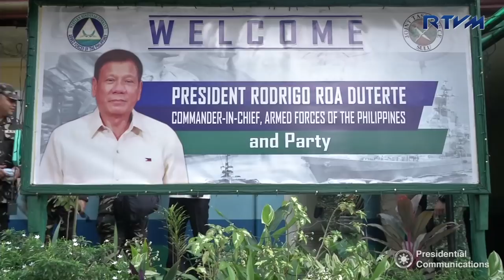Visit to Camp General Teodulfo Bautista 12/1/2017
Barangay Bus-Bus, Jolo, Sulu

“I know that the Filipino soldiers fought valiantly… we prevailed,” said President Rodrigo Roa Duterte after he awarded the Order of Lapu-Lapu (Kamagi and Kampilan) medals to several soldiers who took part in the liberation of Marawi City in a visit at Camp General Teodulfo Bautista in Barangay Bus-Bus, Jolo, Sulu.

In his speech, the President thanked the soldiers for their continued sacrifice, the hardships they went through, and mourned the casualties the Philippines has suffered.

President Duterte also expressed his displeasure on how another armed conflict with the Communist Party of the Philippines (CPP) – New People’s Army (NPA) seem imminent after their attacks became more brazen and destructive.

“It saddens me to just even think that another strife is coming ‘cause I really don’t want to kill Filipinos.”

The President continued by outlining the failed peace talks with the communist group in the past administrations, noting, “Almost 50 years of talking, and for nothing.”

The Commander-in-Chief spoke on how much effort and leeway he gave the communist group such as freeing their leaders to start peace negotiations and how he lamented giving them “too much, too soon.”

President Duterte encouraged government forces to continue the fight against criminality, especially against terrorism, illegal drugs and human trafficking.

All-out support for government troops was also a highlight of the President’s speech as he discussed the increase in wages of soldiers and military officers, the continued modernization and development of the Philippine military arsenal, and his willingness to extend a hand to soldiers who are in need of help.

Department of National Defense (DND) Secretary Delfin Lorenzana, Armed Forces of the Philippines (AFP) Chief of Staff General Rey Leonardo Guerrero, Philippine Army (PA) Commanding General Lieutenant General Rolando Bautista, Philippine National Police (PNP) Director General Ronald ‘Bato’ Dela Rosa, and other high-ranking military officers accompanied the President in the visit.